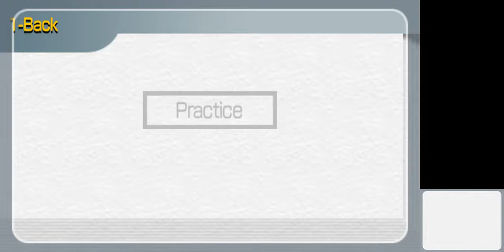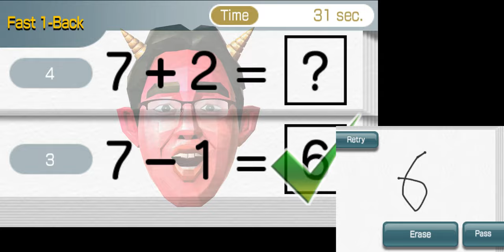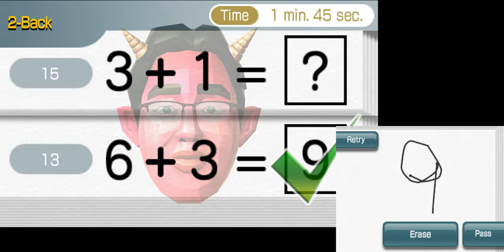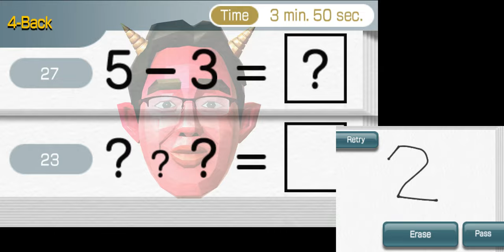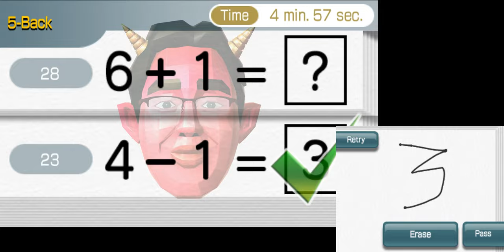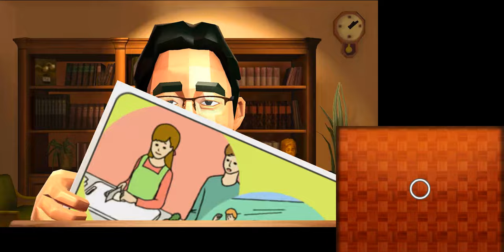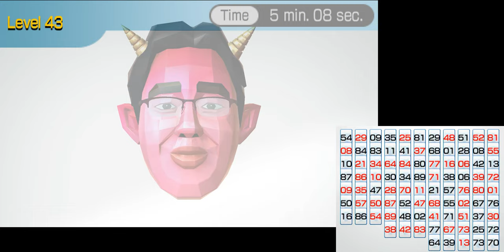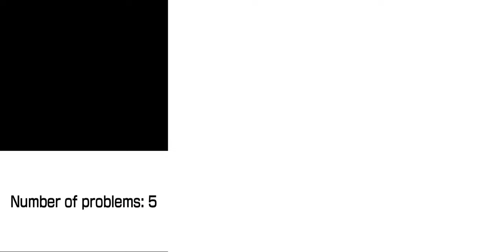[TAP] Brain Age: Concentration Training - Day 1 (5-back | pairs cheat | Calculations)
Something small before the next 80 episode rpg.
So this game has daily limits to what you can do, also activities remain locked until you play for x days so it's a weird one to record. This episode has:

How far I could get in 5 minutes of calculations, a bit of pairs and then I just jump to the last level of it because it was a pain, calculations x20 once unless I manage to do it faster, one section of block head because daily limit.

Concentration challenge is infinite, so no point to that unless I put a goal on it or manage to show how it looks after 24 hours of doing it or something.

00:00 Devilish Calculations
16:40 Devilish Pairs
22:00 Calculations x20
23:15 Block Head